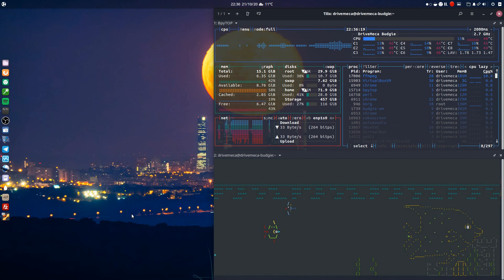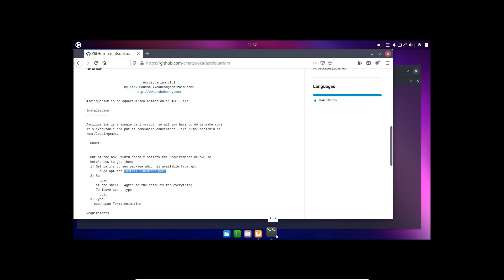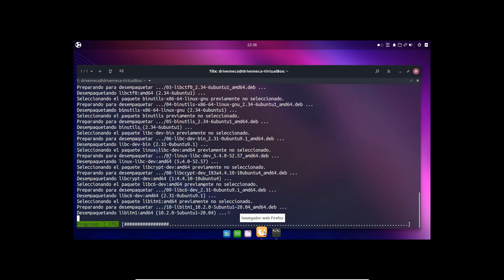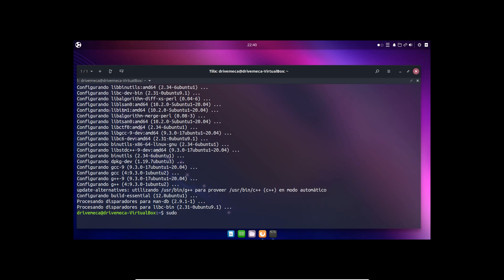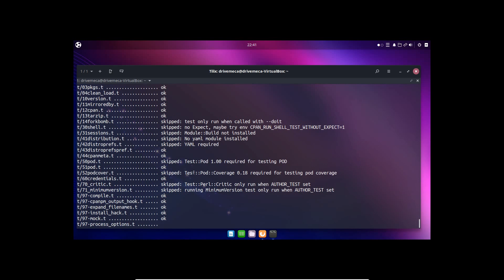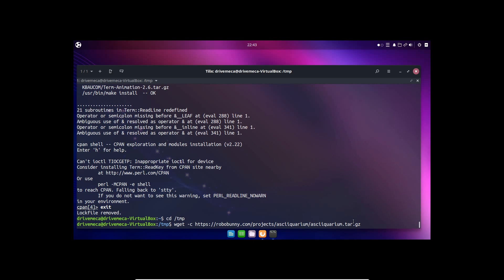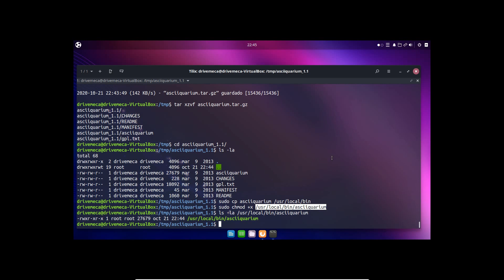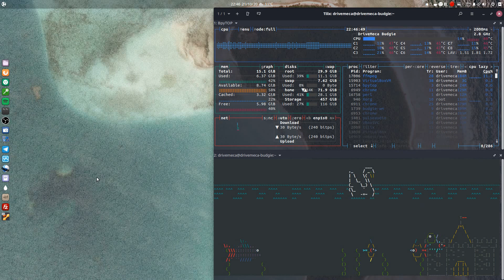Como bajar tu stress con acuario opensource